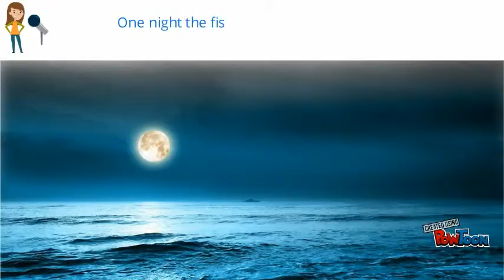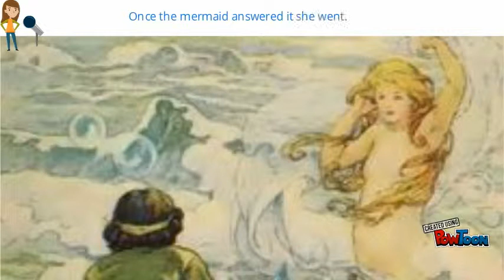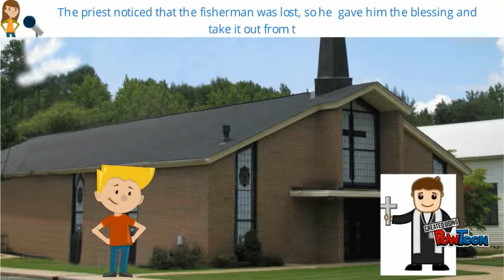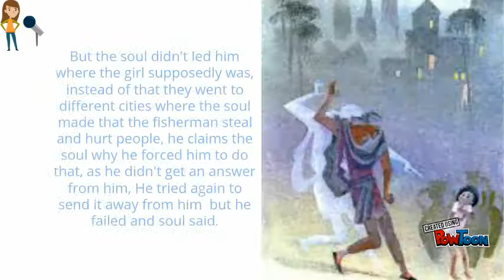The Fisherman and his Soul